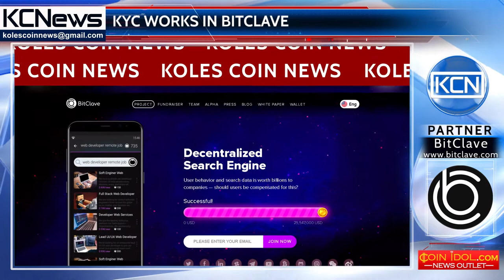BitClave will identify buyers of their own tokens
KYC, an incentive for further growth. The BitClave team, which created the decentralized BitClave Active Search Ecosystem (BASE), decided to implement its own KYC system - Know Your Customer. The identity verification service plays a key role in the development of the cryptographic world, because it allows you to fight money laundering and fraud, making financial processes safer. The project will be used to identify Token Sale participants. The creators of the system note that the impetus to the adoption of this decision was: the possible legal complications and the need to ensure the successful development of the BitClave project.